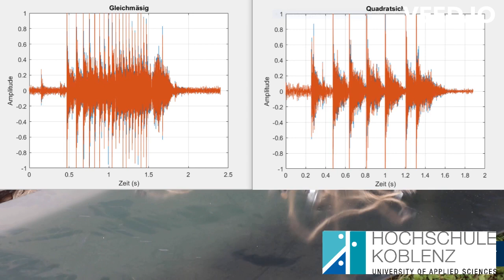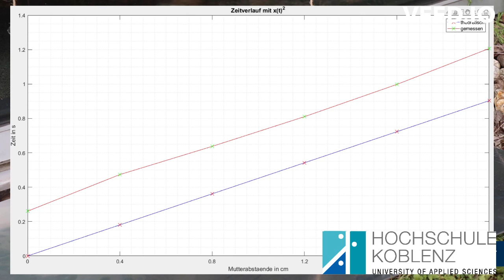Freier Fall: Mutter auf Seil, Abstandsabhängigkeit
In diesem Video wird gezeigt, wie die Abstände von einer gewissen Anzahl an Objekten (hier: Mutter) auf einem Seil sein müssen, um einen gleichmäßig klingenden Ton auf einer Platte zu erzeugen. Dabei wird das Seil von einer Höhe losgelassen und die Tonaufnahmen werden analysiert.

Das Video wurde in Zusammenarbeit mit Herr Prof. D. Matthias Kohl aufgenommen (@Matthias_Kohl ) Ich bedanke mich für die Zusammenarbeit und das Engagement von Herrn Kohl.

Weitere Videos folgen noch auf diesem Kanal.